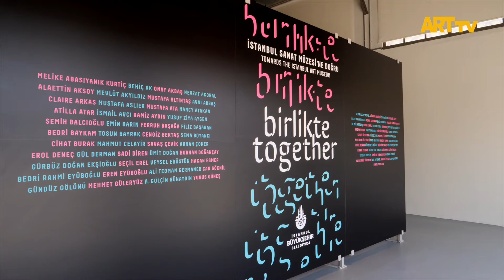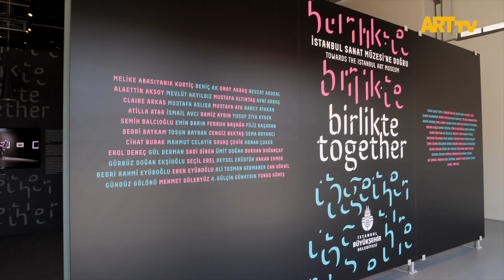Birlikte: İstanbul Sanat Müzesi’ne Doğru | Müze Gazhane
Birlikte: İstanbul Sanat Müzesi’ne Doğru
3 Nisan- 3 Temmuz 2022
Müze Gazhane

İBB’nin kentin kültür mekânlarını kent sakinlerine kazandırma çalışmaları kapsamında Haliç Tersanesi’nde açılması planlanan İBB İstanbul Sanat Müzesi, Türkiye’nin ilk baskı müzesi olan İMOGA’nın İBB’ye yaptığı bağışın parçası olan baskı sanatı eserlerinden özel bir seçkiyle hazırlanan “Birlikte” sergisi ile ilk defa Müze Gazhane’de İstanbullularla buluşuyor.
1929 yılından bu yana birbirinden değerli sanat eserlerinin eklenmesiyle günümüze ulaşan İBB Resim Koleksiyonu, Türk resminin asker ressamlar döneminden başlayarak, Feyhaman Duran’dan İbrahim Çallı’ya, geleneksel sanata çağdaş bir yorum sunan “66 Kare” projesinde imzası olan çağdaş ressamlara kadar, birçok önemli eseri bünyesinde barındırıyor. Yakın zamanda ünlü İtalyan ressam Bellini’nin “Fatih Sultan Mehmet” portresi ile Cristofano dell'Altissimo’nun Kanuni Sultan Süleyman tablosunun da eklenmesiyle koleksiyon daha da zenginleştiriyor.
Küratörlüğünü Marcus Graf’ın üstlendiği; farklı kuşaklardan 85 sanatçının, çeşitli stil ve tekniklerde ürettikleri 91 eserini bir araya getiren “Birlikte” sergisi, Türkiye’deki modern ve çağdaş baskı sanatına ışık tutuyor. Aynı zamanda baskı sanatının teknik karmaşıklığının yanı sıra büyüleyici estetiğini ortaya çıkarmak için ahşap baskı, gravür, litografi, serigrafi ve arşivsel pigment baskı gibi çeşitli tekniklerin daha geniş bir kitleye aktarılmasına aracılık etmeyi amaçlıyor.
Soyutlamadan figürasyona baskı sanatının önemli estetik ve kavramsal eğilimlerini öne çıkaran sergi, Türkiye'deki baskı sanatının zenginliğini, 20. yüzyılın ikinci yarısından günümüze kadar uzanan dönemde sanatsal üretimlerde bulunmuş önemli sanatçıların eserleri üzerinden gözler önüne seriyor.